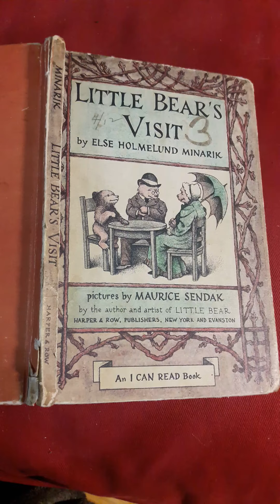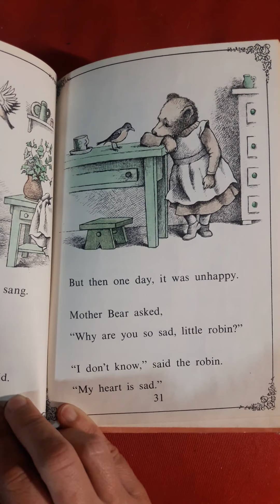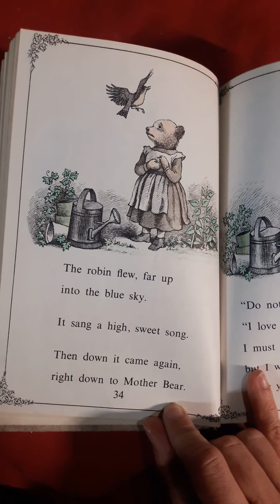"Mother Bear's Robin" by Else Holmelund, illustrated by Maurice Sendak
from the book, "Little Bear's Visit" read by Shirley Ferguson